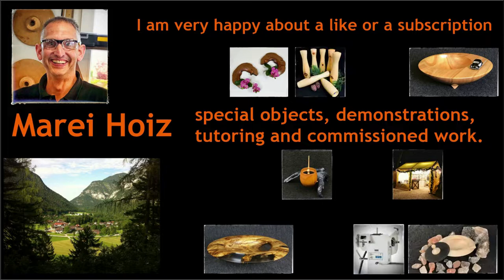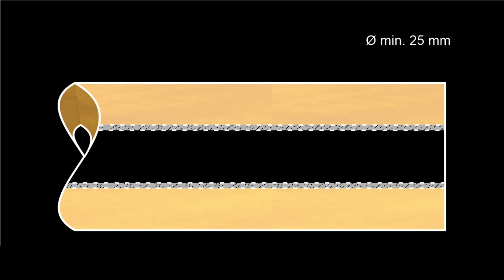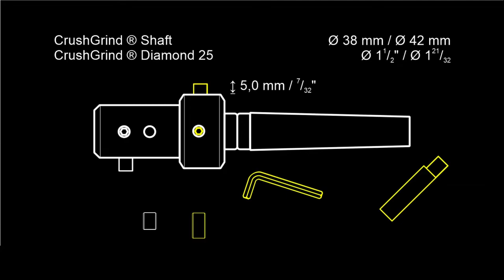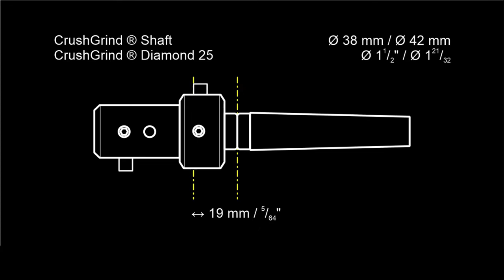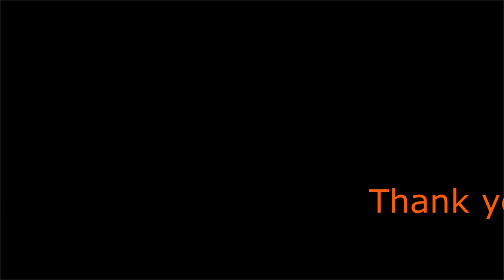Mill Drill (EN)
In this video I show the preparation and use of the step drill "Mill Drill" for the production of CrushGrind peppermills.

This tool is particularly useful for the production of larger quantities of mills.
The drill is designed for CrushGrind DIAMOND 25L.

The tool is available from Neureiter Maschinen, among others.